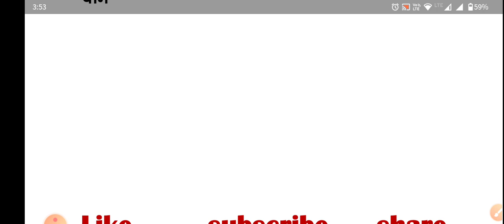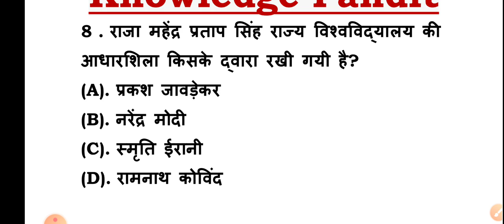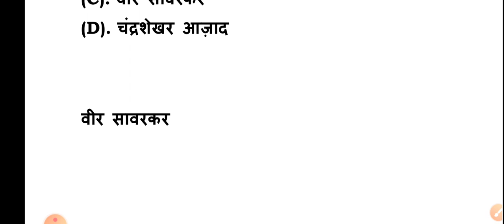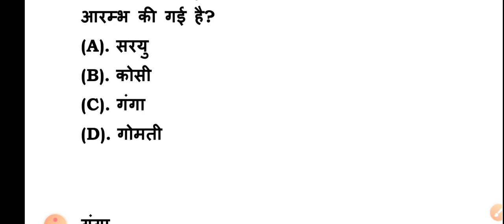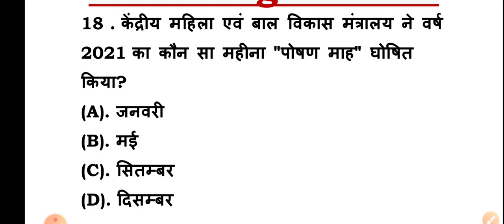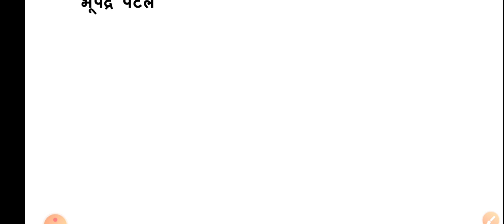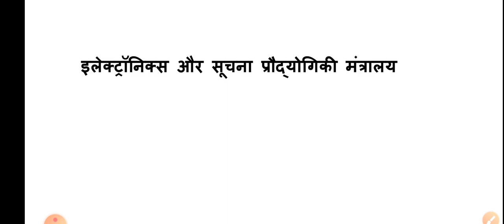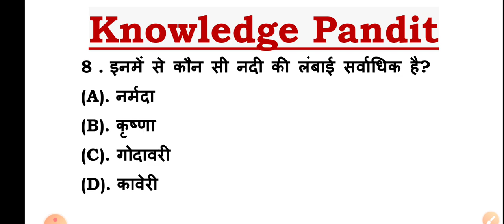gk || gk questions and answers || mcq gk in hindi || general knowledge || gk question || जीके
gk

general knowledge

gk question

india gk

gk gs

gk questions

 answers
one liner gk in hindi
general knowledge
india gk
gs
gk questions
1000 gk
Lucent gk
Speedy gk
General knowledge
General knowledge in hindi
Gk
Gs
Gk live
1000 gk prashn
Gk ke prashn uttar
G.k.
Gk class
Gk online
Gk questions
Samanya gyan
Samanya gyan ke prashn
Railway gk
जक